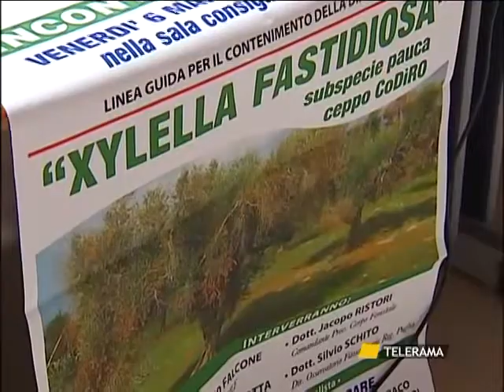RUFFANO XYLELLA, LE LINEE GUIDA PER CONOSCERE E RESPINGERE “IL NEMICO”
RUFFANO
XYLELLA, LE LINEE GUIDA PER CONOSCERE E RESPINGERE “IL NEMICO”